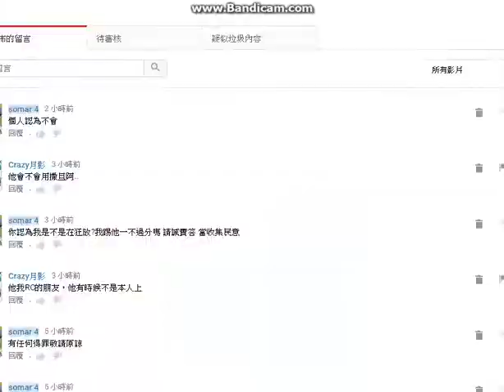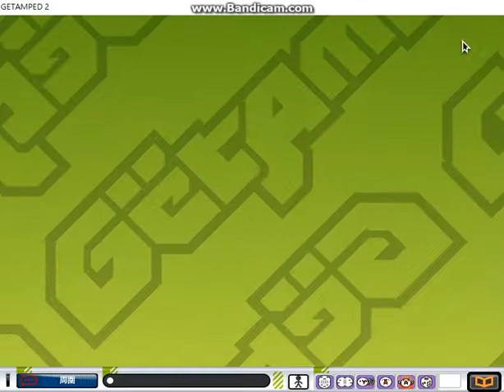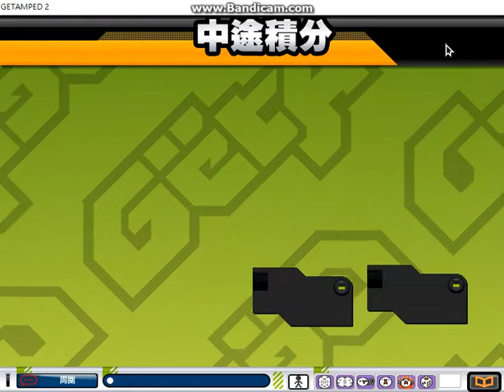勇者傳說 online 11(友誼賽.神的支配者)